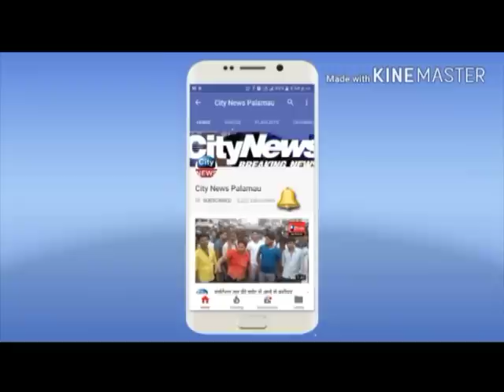मंत्री के नजदीकी रिश्तेदार के यहाँ भीषण चोरी ,लाखो के गहना व् कैश ले उड़े चोर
मामला थाने में दर्ज ,मामले की तफ़्तीश में जुटी पुलिस